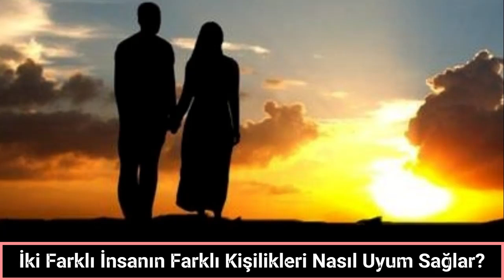10 İki Farklı İnsanın Farklı Kişilikleri Nasıl Uyum Sağlar